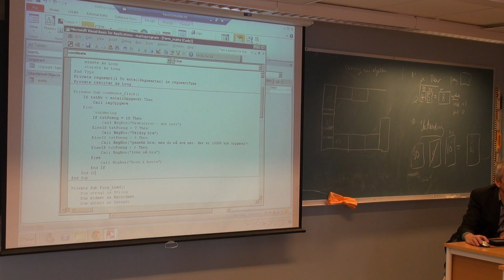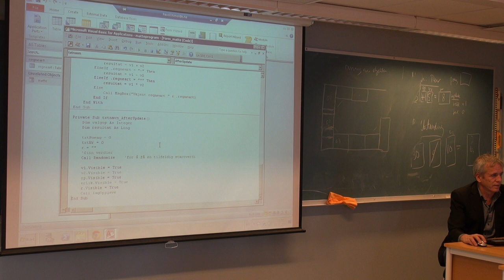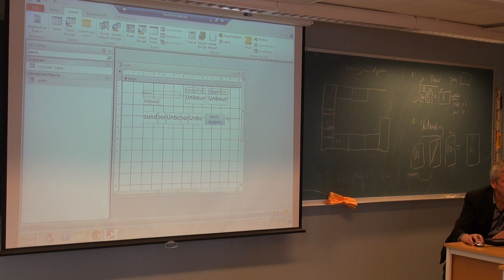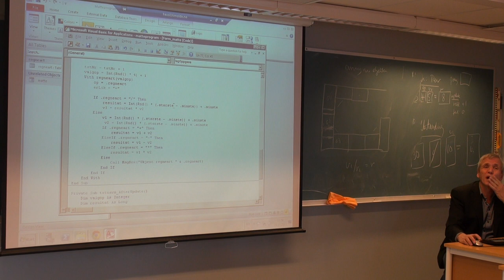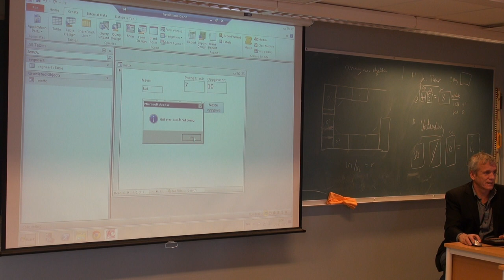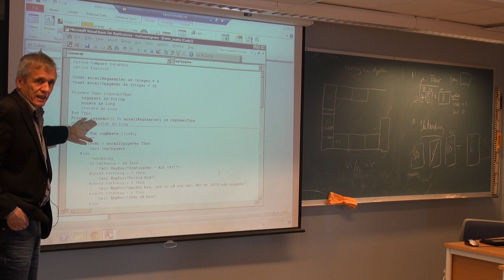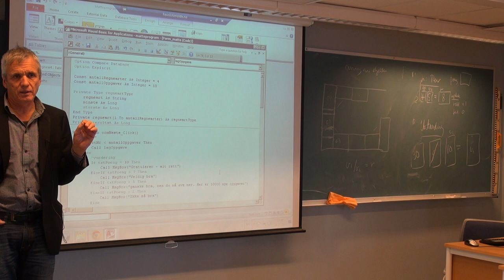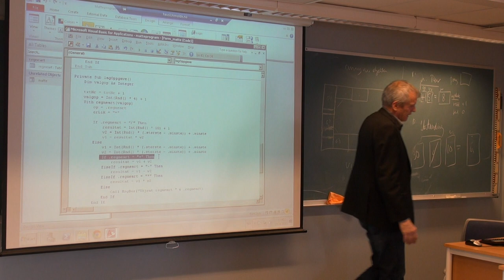157 Forelesning IBE151, (20. nov. 2013)